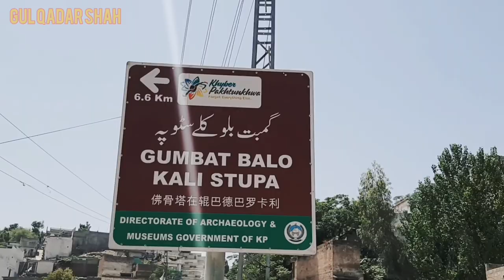Buddhist stupa in Swat Pakistan |Balo kalay Stupa|Double dome stupa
Today i visit one the oldest Buddhist stupa in swat Pakistan kpk. this stupa is in Balo Kalay. stupa is  double dome and about 1800 years old buddhis temple. This is also called  Vihara of Gum bat and a Buddhist Monastery( Balo Kaley Stupa), Barikot Swat.
The Vihara of Gumbat is situated approximately 7 km from Barikot Bazara. it is located after a high slope climbed in Balo Kalay in Kandak valley Barikot.

I am GUL QADAR SHAH from swat Pakistan. I like to show you the beauty of Pakistan special the beauty of swat which is also called the Switzerland of Pakistan. In my youtube channel you can watch the inner beauty of swat and i will try to capture all the beauty in my camera to show the beauty